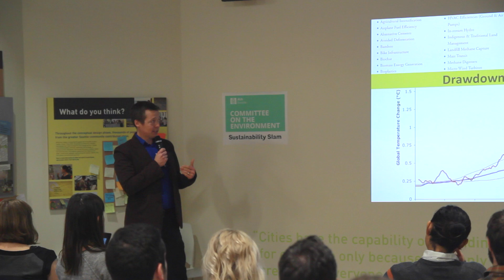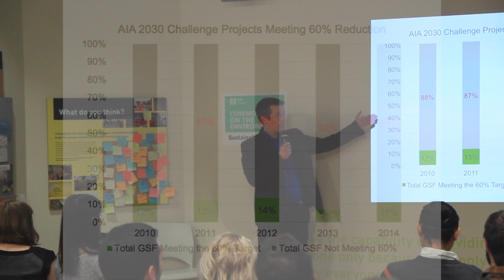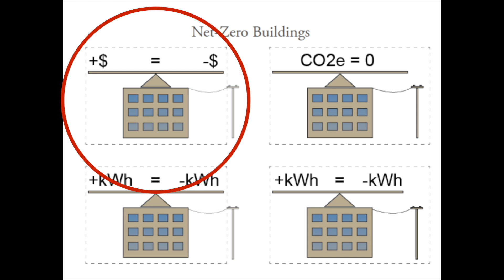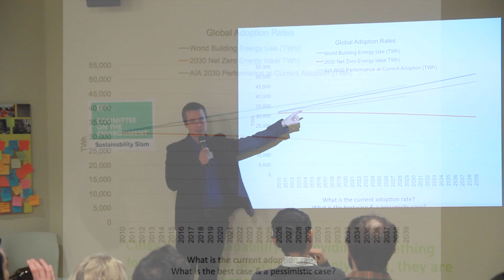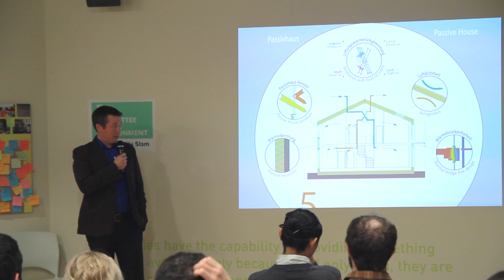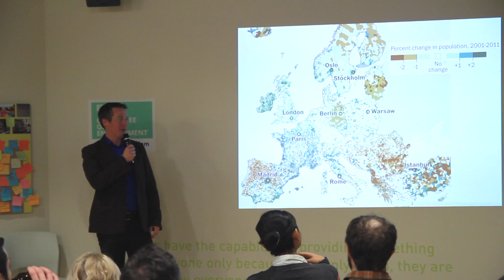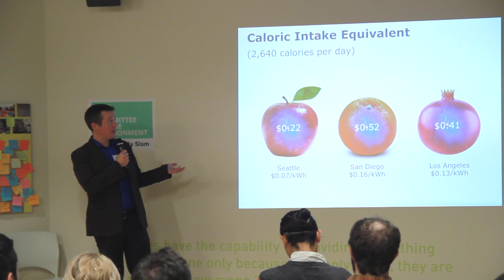AIA COTE Sustainability Slam - Drawdown 2016 by David Mead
Presentation by David Mead from PAE Engineers at the AIA COTE Sustainability Slam on October 20th 2016.